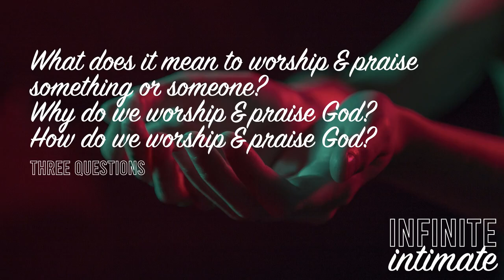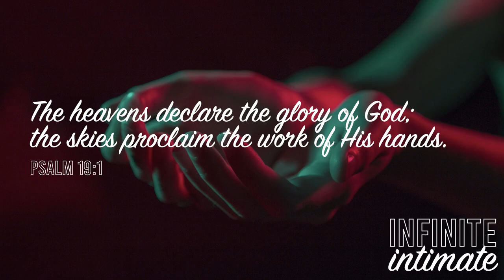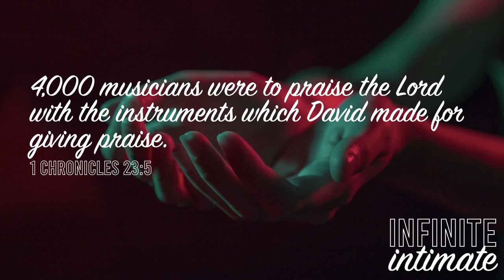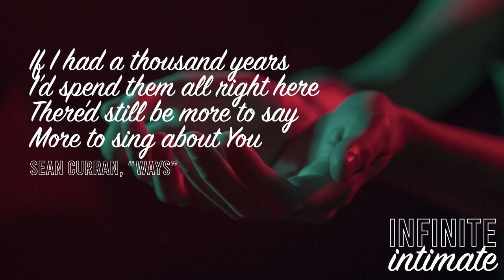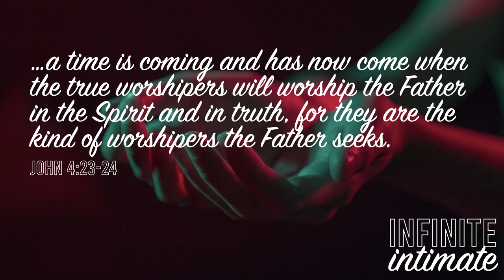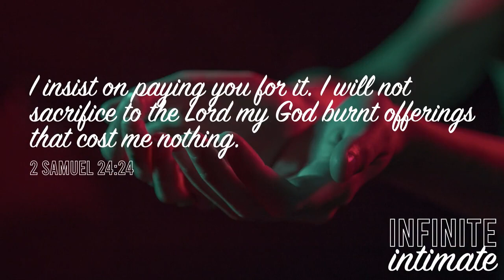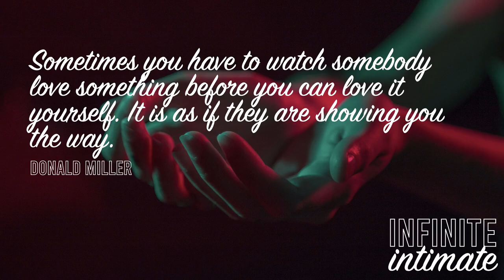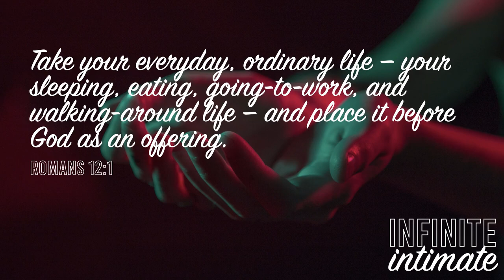Infinite, Intimate (week 2) with Dave Phipson (Sunday 11 June 2023)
How do we worship and praise God?

'Take your everyday, ordinary life—your sleeping, eating, going-to-work, and walking-around life—and place it before God as an offering.' Romans 12:1 MSG